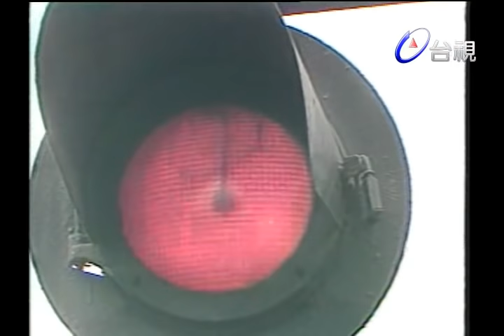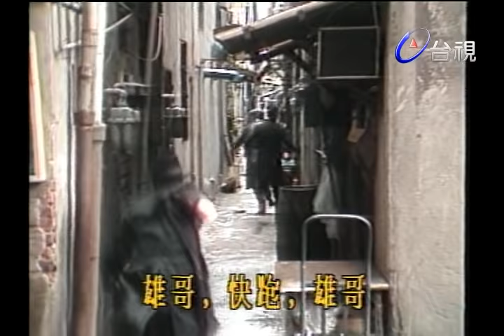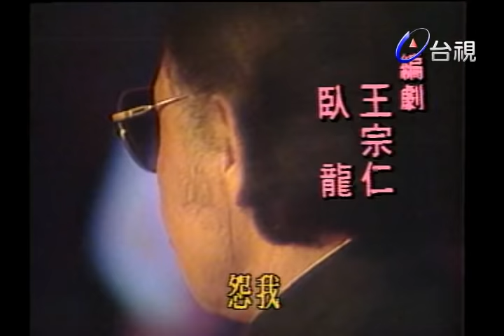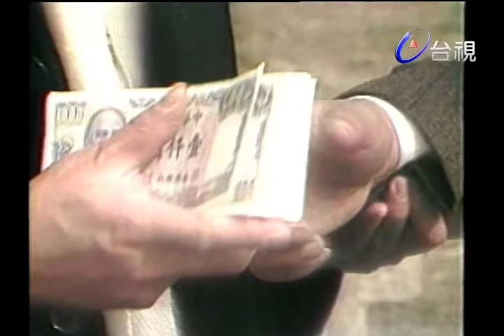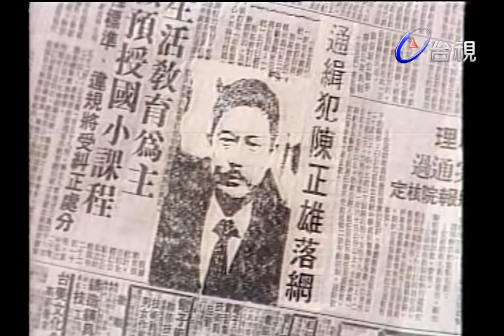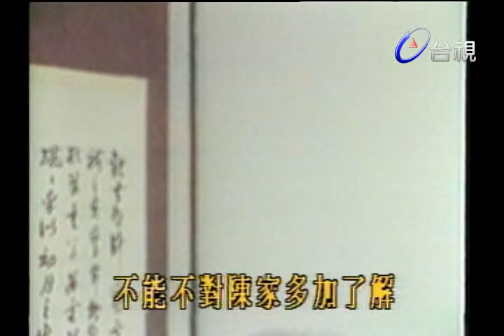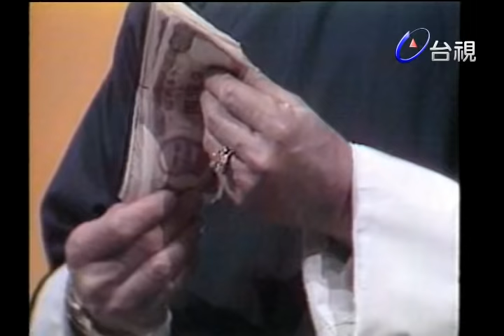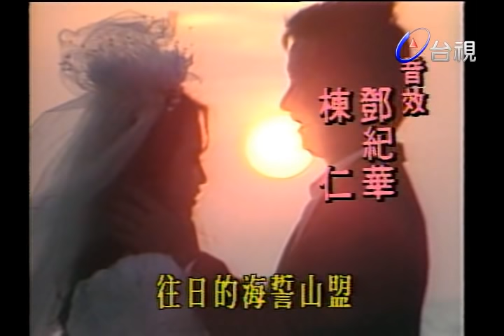飛越生命線 第 01 集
演員:蔡頭.馬如風.石松.謝一良.古錚.苗天.莊麗.郭麗琴.鄭平君.蘇翠玉(桑妮).萬傑.丁仲